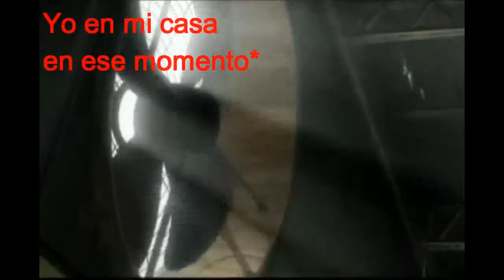Overwatch Funny moments "especial" :D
Tarde un poquito en hacerlo pero aquí está :3
Intentaré traer más vídeos así ahora que empieza el verano :D